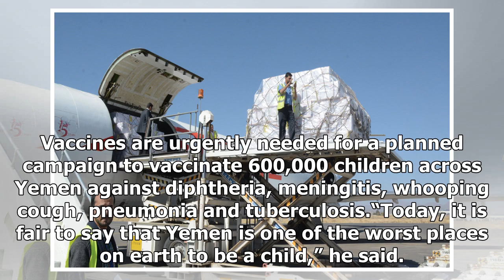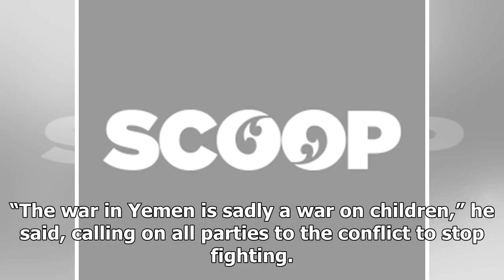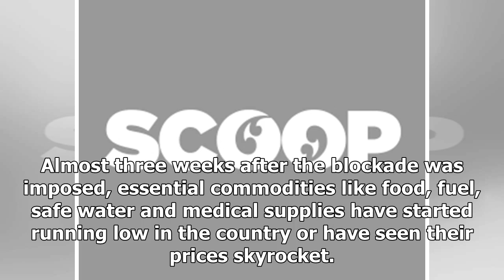Latest News 24/7 - Yemen's sana'a airport opens after the blockade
Latest News 24/7 - Latest News 24/7 - Yemens sanaa airport opens after the blockade

Tuesday, 28 November 2017, 723 pm Press Release United Nations Yemen’s Sana’a airport opens after blockade UNICEF says vaccine delivery ‘cannot be a oneoff’27 November 2017 – The United Nations Children’s Fund UNICEF on Monday warned that more than 11 million Yemeni children – almost every single Yemeni boy and girl – are in acute need of humanitarian assistance, despite the successful delivery of 1.9 million doses of vaccines to Sana’a airport on Sunday. Yesterday’s success cannot be a oneoff,”...